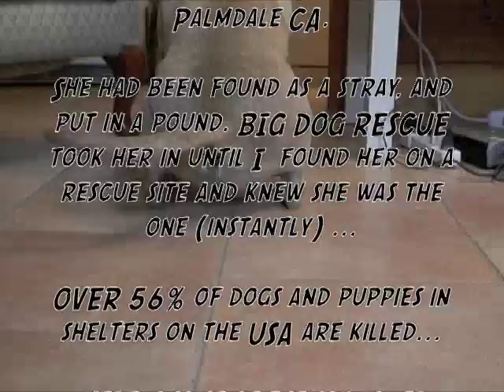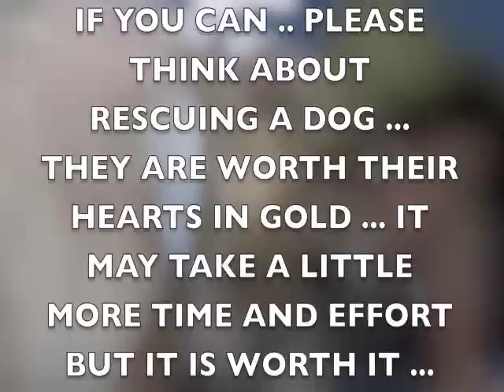English Bull Terrier "Ode To Dog Rescue"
English Bull Terrier
A tribute to the joy of "dog rescue" and "rescue love"